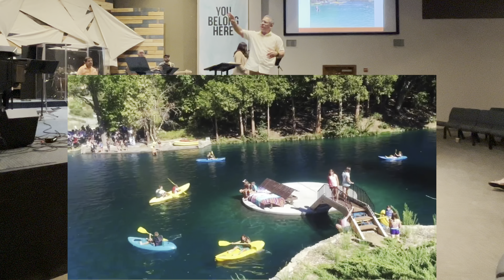Invitación para el 11 de septiembre￼